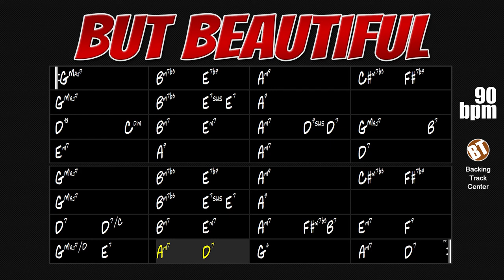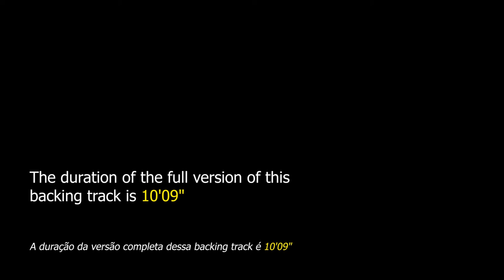But Beautiful Backing Track Jazz Ballad - 90bpm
But Beautiful Backing Track Jazz Ballad - Apply your improvisational knowledge to this famous 1940s jazz standard.

"But Beautiful" is a 1947 jazz song written by Jimmy Van Heusen with lyrics by Johnny Burke. It was written to be part of the soundtrack for the musical comedy film "Road to Rio" (1947) for Paramount Pictures. It is a traditional jazz ballad with 32 measures in ABAC form.

This jazz standard can be found in "Real Book vol.1" on page 67, in "Real Book vol.6" on page 62 and in "The New Real Book vol.1" on page 44.

This backing track is made up of drums, bass and piano. The tempo is at 90bpm.